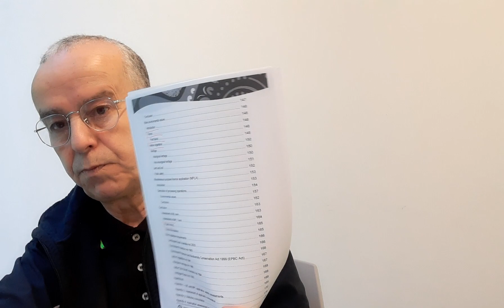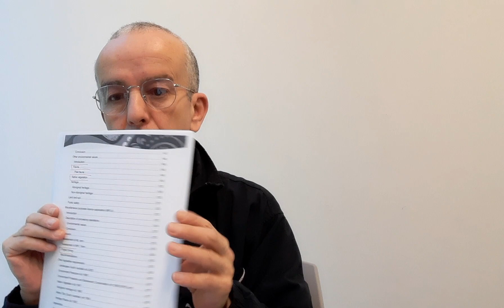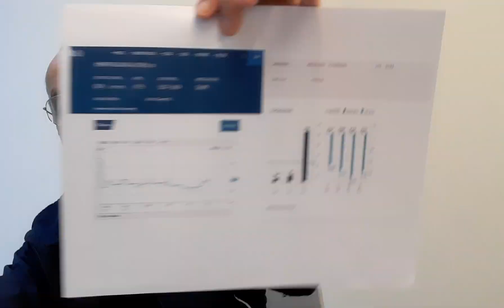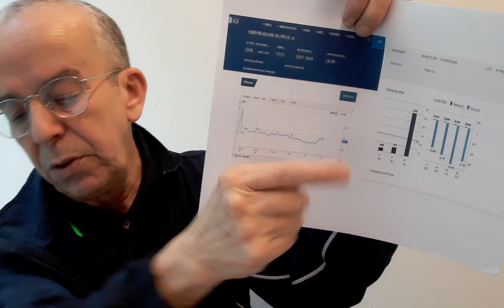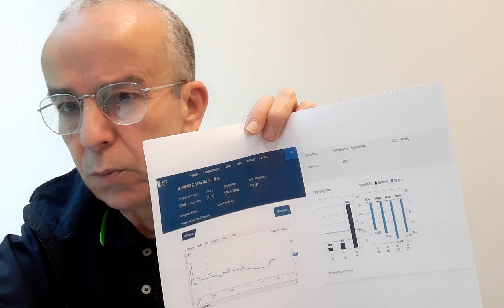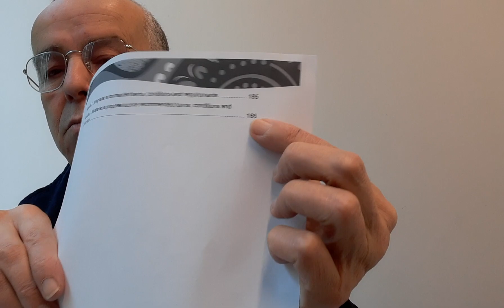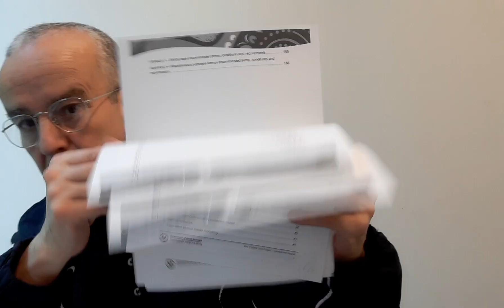Cherif Aissat To Feng Cheng CEO Terramin The Crime Against Algerians And Nature In Tala Hamza Bejaia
Lien vers le document en anglais